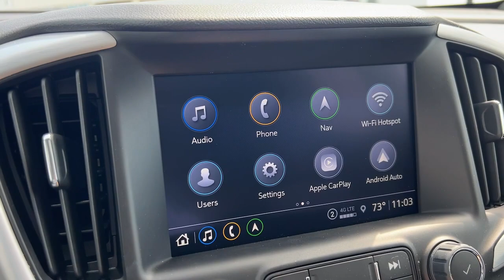2024 GMC Terrain SLE OH Troy, Dayton, Tipp City, Piqua, Casstown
New 2024 GMC Terrain SLE available at Dave Arbogast Buick GMC located in 3540 S Co Rd 25A, Troy, OH, 45373. Servicing the Troy, Dayton, Tipp City, Piqua, Casstown area.

Picture yourself in the  2024  GMC Terrain. This spacious Terrain offers a smooth, comfortable ride, plenty of options for cargo, user-friendly infotainment, advanced safety tech, and bold good looks. These are just some of the great options this vehicle comes with: Wireless Apple Carplay®/Android Auto®, Lane Departure Warning, Turbocharged Engine, Keyless Entry, Navigation System, Sun/Moonroof, Satellite Radio, Remote Engine Start, Heated Mirrors, Adaptive Cruise Control. Practicality blends with distinctive style in this good-looking Terrain. See for yourself when you take it out for a test drive. Our professional staff looks forward to giving you excellent service!